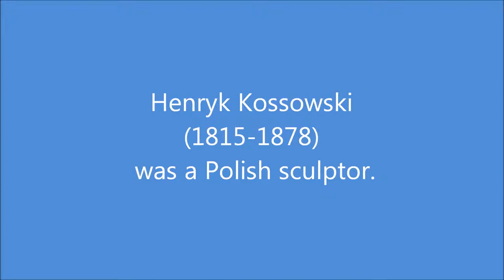Henryk Kossowski (1815-1878): 19 images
Henryk Kossowski (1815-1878) was a Polish sculptor.